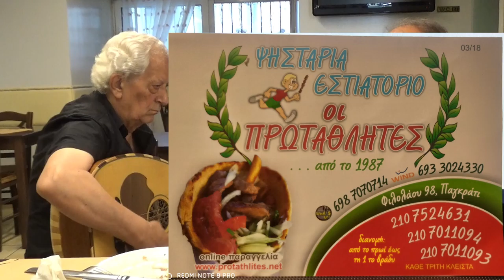Με Αν εχη ο αδηςομορφιες @τρωγοπινοντας σημερα ο Μαν Κλαδος & ο Δαγκλης δοκιμαζουν το νεο λαγουτο